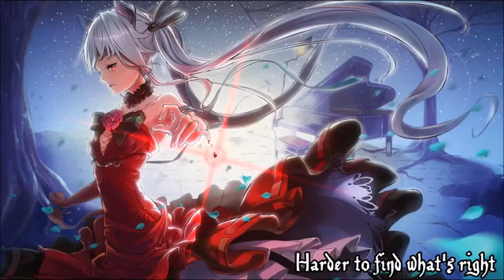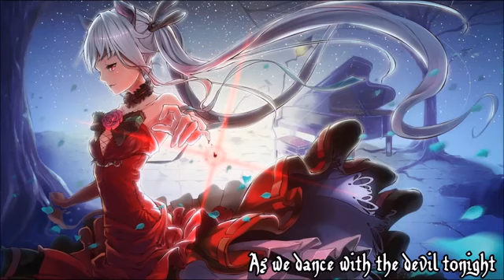Dance With the Devil Nightcore